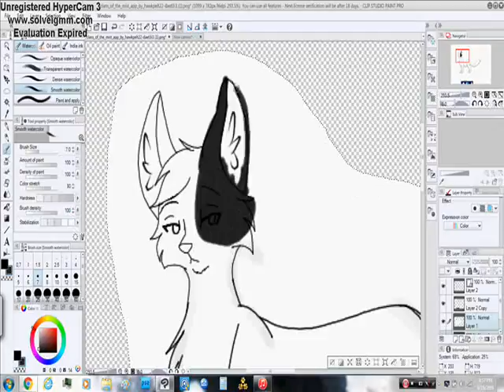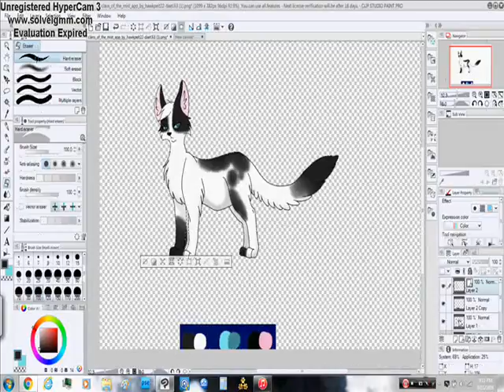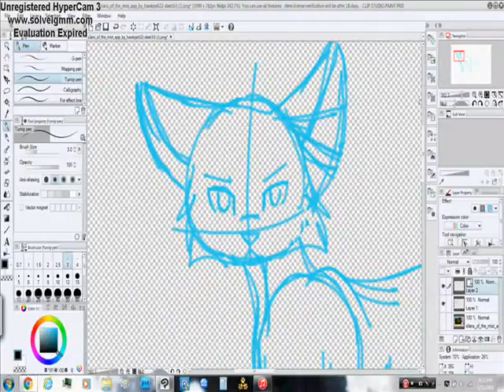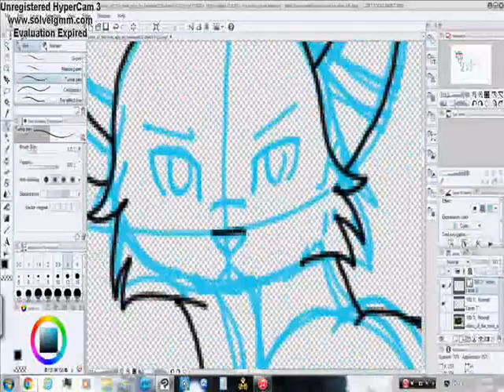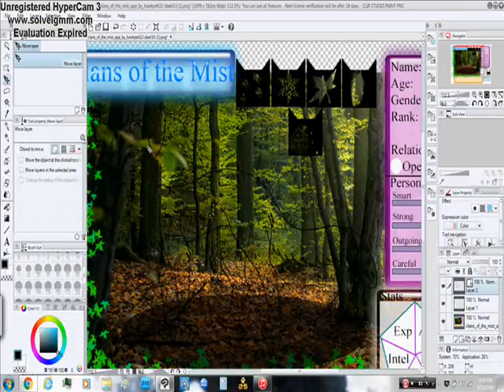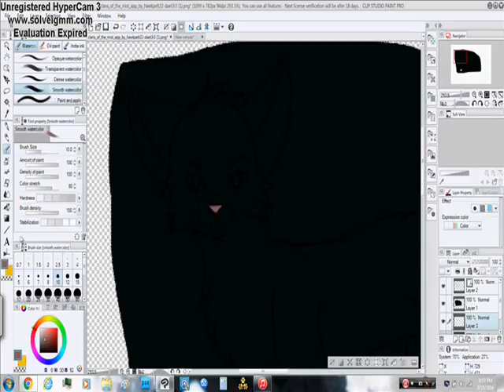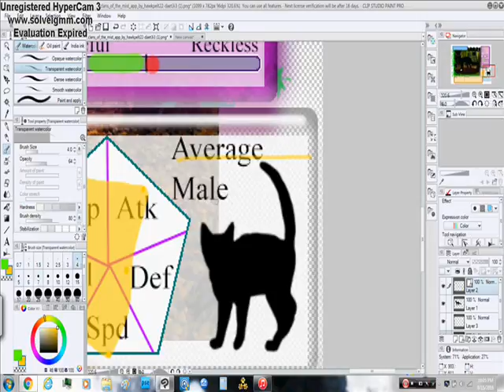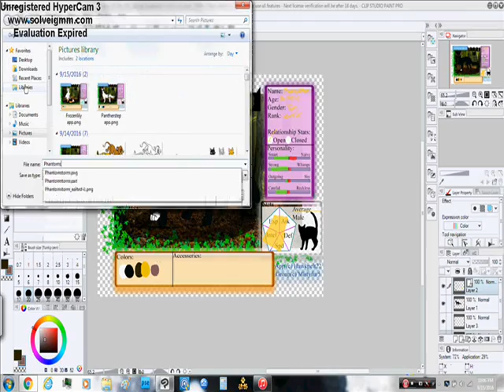Panther and Phantom app speedpaints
Phantomstorm and Pantherstep applications

Song - Hello and Icecream by OMfG